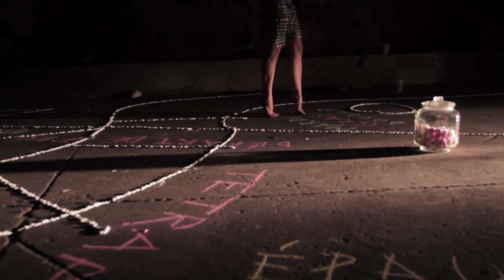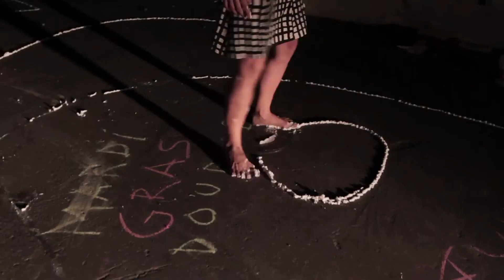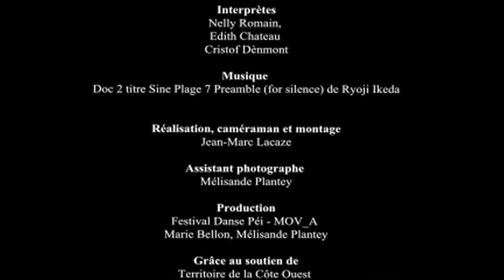PROJET DCODE - CIE ALÉAAA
DCODE ! Un projet de création de vidéo-danse dans les espaces urbains et naturels de l'Ile de La Réunion...

Cette vidéo-danse intitulée "Aire de jeux" a été tournée dans le cadre de la 4ème édition du festival Danse Péi avec la collaboration de la compagnie AléAAA, au Lazaret et à la Grande-Chaloupe à la Possession.

Avec le soutien du TCO et de la DAC OI, en partenariat avec la Commune de la Possession et le Conseil Général et en collaboration avec le réseau international Les Villes Qui Dansent qui a initié cette idée dans d'autres villes du monde.

Chorégraphie
Nelly Romain

Interprètes
Nelly Romain, Edith Chateau et Cristof Dènmont

Musique
Doc 2 titre Sine Plage 7 Preamble (for silence) de Ryoji Ikeda

Réalisation, caméraman et montage
Jean-Marc Lacaze

Assistant photographe
Mélisande Plantey

Production
Festival Danse Péi - MOV_A
Marie Bellon, Mélisande Plantey, Kareen Guillaume

Grâce au soutien de
Territoire de la Côte Ouest
DAC OI

Commune de la Possession
Conseil Général

En collaboration avec le projet DCODE du réseau international CQD « les Villes Qui Dansent »

Remerciements
Association Ti Train Lontan
Association de la Grande-Chaloupe
Le personnel du Lazaret
Jessica Play, M. Ramouche, M. Labonté, M.Thémyr et M. Chotard

©Festival Danse Péi - 2014